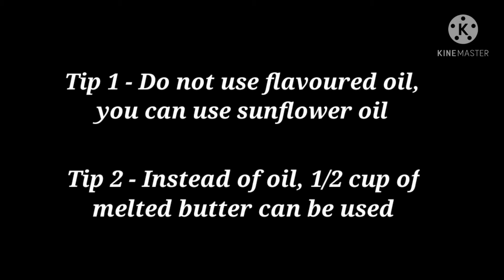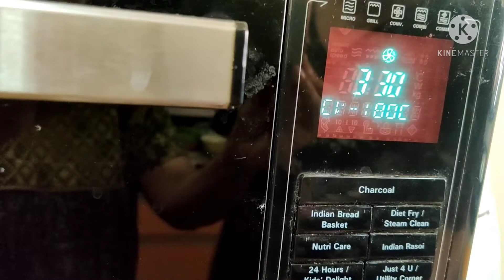Microwave Vanilla Cake Recipe | Vanilla Sponge Cake | How To Make Cake In Microwave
Ingredients:
1.5 Cup Rawa (Semolina)
1 Cup Maida (White flour)
1.5 Cup Powder sugar
1 tsp Baking soda
1.5 tsp Baking powder
1 tsp Vanilla essence
0.5 Cup oil (sunflower oil)/ melted butter
0.5 Cup Curd
1 Cup Warm milk

Mix all together. untill smooth batter forms..

Microwave in Convection mode @180 degree cel temp For 35 minutes